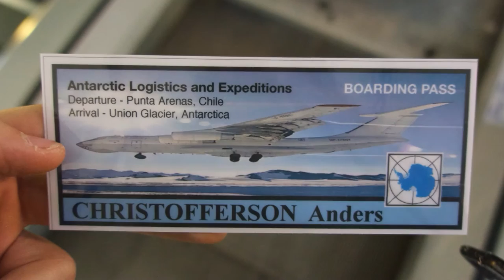Vinson 15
Anders and my Summit of the Vinson Massif in 2015